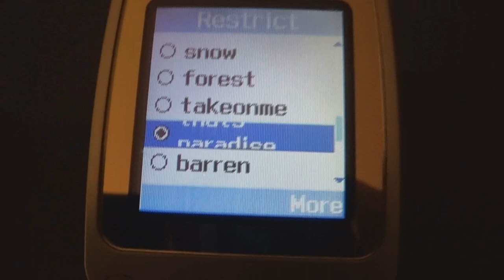LG VX4400 - Low Battery and Power Down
So as it turns out, the phone just lets the music keep playing even while it's powering off...

0:00 - Playing music
0:31 - Change Battery
0:38 - Powering Down